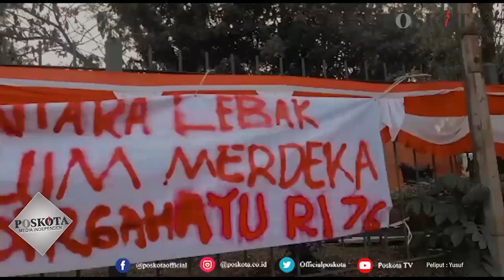HMI-MPO LEBAK SINDIR KEMERDEKAAN DENGAN BANNER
LEBAK, POSKOTA - Himpunan Mahasiswa Islam Majelis Penyelamat Organisasi (HMI-MPO) Cabang Lebak menggelar aksi refleksi dengan cara memasang banner di sekitaran kantor Bupati Lebak, Rangkasbitung, Selasa  (17/08/2021).

Banner itu sendiri berisi beberapa coretan para mahasiswa yang mengucapkan hari kemerdekaan RI, dengan gaya mereka. Seperti, 'Dirgahayu RI ke 76. Kemerdekaan ialah hak segala bangsa(wan)'.

Selain itu, pada banner itu juga mereka menuliskan dan menyindir mengenai 'kemerdekaan' atau nasib para penghuni Hunian Sementara (Huntara) di Kampung Cigobang, Desa Banjarsari, Kecamatan Lebak Gedong, Kabupaten Lebak.

 'Warga Huntara Lebak Gedong Masih Belum Merdeka' tulis para mahasiswa.

Ketua Komisariat HMI MPO Latansa Mashiro Muhamad Wahyu mengatakan, aksi itu sendiri dilakukan sebagai pengingat bahwa masih banyak rakyat Indonesia yang belum menerima kemerdekaan secara absolut. Padahal  Negara ini memiliki kewajiban untuk memberikan kemerdekaan secara penuh terhadap warga negara nya sesuai dengan yang tertera dalam UUD 1945 yakni Kemerdekaan ialah hak segala bangsa.

"Terhitung sejak tahun 2020 masyarakat korban bencana banjir bandang dan longsor Kabupaten Lebak sampai saat ini belum juga mendapatkan tempat tinggal yang layak dan nyaman," kata Wahyu, Selasa (17/8/2021).